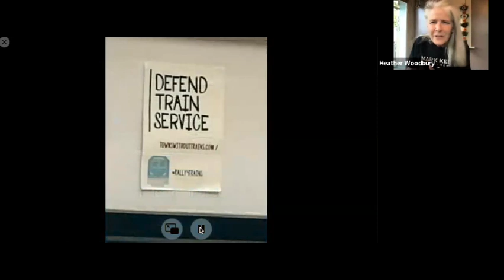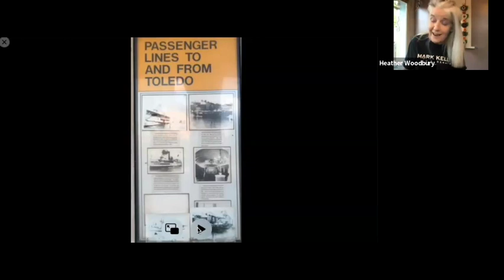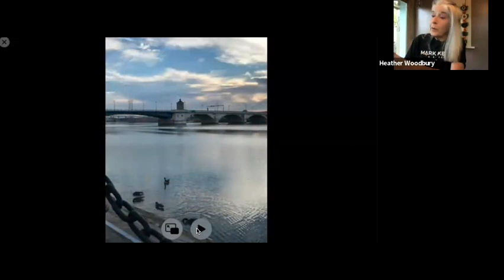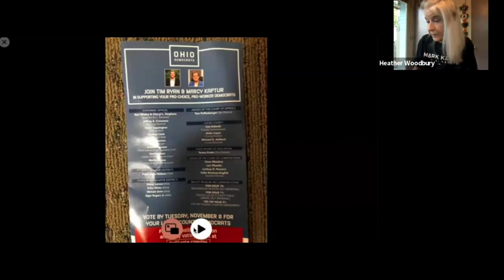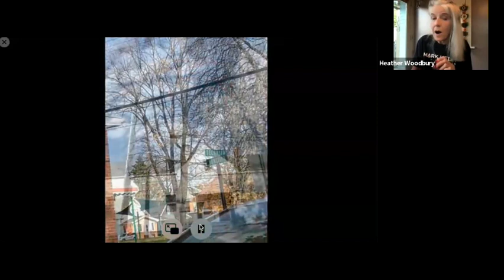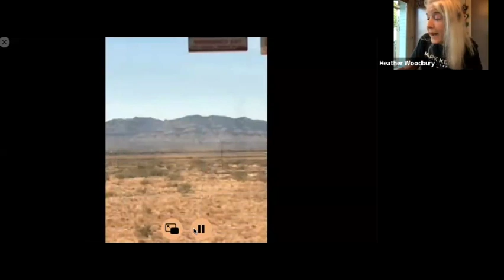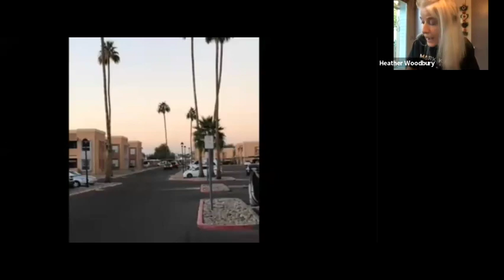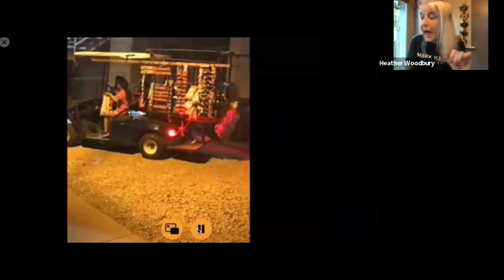Genius Teatime with Heather Woodbury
Heather Woodbury
How I learned to love politics (and stop obsessing on cable news)

Heather tells us about the making of her activist travelogue “Whistle.Stop.Swing.”! In the weeks leading up to the 2022 midterm election, Heather travels by train from NY to California, volunteers for key campaigns in five swing states, & posts dispatches on it. She meets up with her brother in Minneapolis, where her journalist grandfather, Walter Liggett, a founder of the Farmer-Labor Party, was slain and they make our way to Woodlake, Wisconsin, a place their mother called the home for her soul.

Heather Woodbury is a writer-performer known for stage serials that combine the immediacy of solo performance with the scope of a novel. Critically praised in the NY Times, Chicago Sun-Times and featured on Ira Glass’s THIS AMERICAN LIFE, her works take the pulse of people’s lives in the crosshairs of history. In addition to numerous stage productions in USA and Europe, they are published as novels (FSG, Semiotexte) & podcast as radio plays. In 2020, 91 performing artists from17 cities performed Heather’s 12 part serial AS THE GLOBE WARMS on Zoom, raising donations for a dozen pandemic relief funds. She is the recipient of NEA, Kennedy, OBIE, C.O.L.A. (City of L.A.) & Spalding Gray Awards for playwriting and performing.

Genius Teatime was conceived by Pamela Samuelson of Embodywork LA and A. Laura Brody of Opulent Mobility. We ask folks what they can give a talk on for 40 minutes without prep or notes, and they deliver talks full of wonderful information and community spirit! This talk benefited Swing Left and the Opulent Mobility accessibility fund.

Join us for future Genius Teatime sessions via Zoom! (dot) com/genius-teatime.html